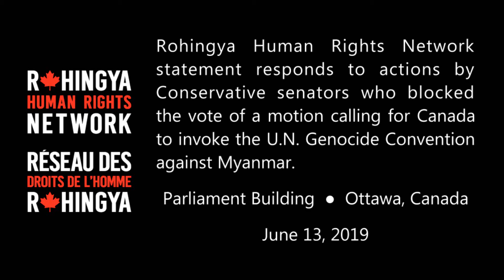2019-06-13 -- Media conference about Tory Senators blocking a motion about the Genocide Convention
Statements by Fareed Khan, Senator Marilou McPhedran, The Hon. Irwin Cotler of the Raoul Wallenberg Centre for Human Rights, Councillor Marvin Rotrand of Montreal City Council, and Catherine Morris of Peacemakers Trust about Conservative Senators actions in blocking a motion to invoke the Genocide Convention with regard to the Rohingya Genocide.